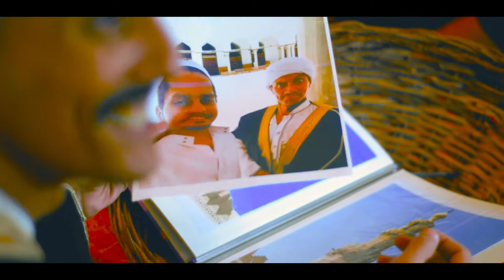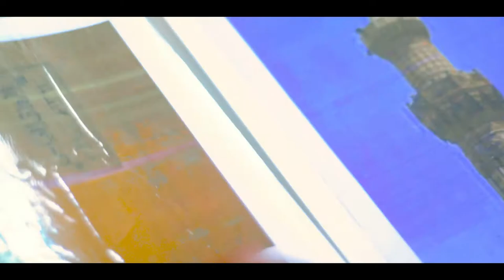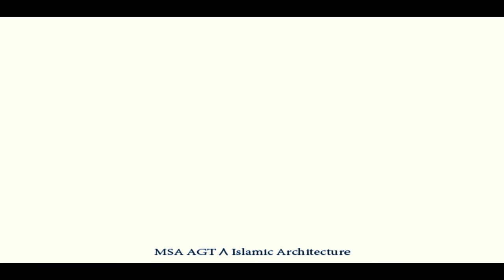AGT IS-02 Jawhar Al Azhar-جوهر الأزهر - 2018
An engaging, collaborative and fun approach to learning history and theories of Islamic Architecture through drama.
Covering main features, styles and introducing the events and cultural impact behind Islamic Architecture.

Institution: MSA

Type: Final Project

Team: 2

Group Members:
Ali AbdElAziz
Mohamed saied
Abd ElRahman Osama
 Mohamed Wael
 Hend Mohamed
Rayan Mohamed
 Adham Ashraf

Monument: Al Azhar Mosque

Idea: A group of bad friends are forced to go to the mosque where they find themselves in a big problem as they meet jawhar who talks with them about the value & architecture of alazhar mosque,then they walk up and find out that all what happened was just a dream.

IDEA:  Mohamed Wael
Research: Ali AbdElAziz /Mohamed saied /Abd ElRahman Osama / Mohamed Wael / Hend Mohamed / Rayan Mohamed / Adham Ashraf
Research Editing & Arrangement: Abd ElRahman Osama
SCRIPT: Ali AbdElAziz /Mohamed saied /Abd ElRahman Osama
Costumes: Rayan Mohamed
Camera: Mikha
Editing & Montage: Mikha
Director: Mikha / Ahmed Bahaa

Ahmed Bahaa  As Jawhar
Ali AbdElAziz  As  Father / Essam
Abd ElRahman Osama  As  Son
Mohamed Wael   As  Friend 1
Adham Ashraf  As  Friend 2
Mohamed Saied  As    Friend 3
Hend Mohamed   As  Girl 1 / Hanan
Rayan Mohamed   As      Girl 2